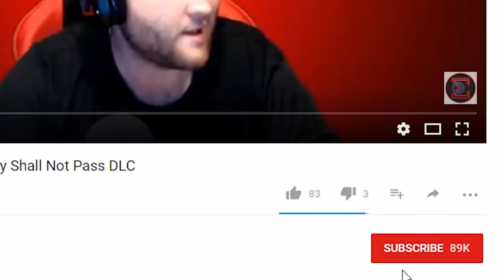I am BAD at this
So yea I suck at vlogging and you can see why I held off on posting the pax 2017 vlog if you could even call it that. yup.

Other Stuff!!